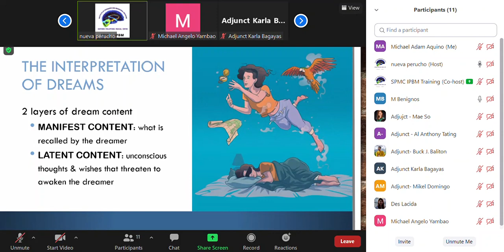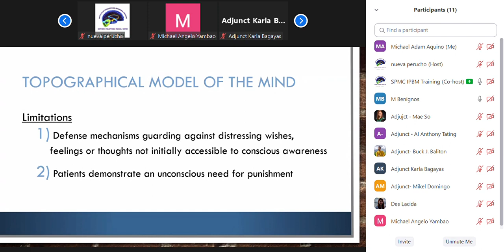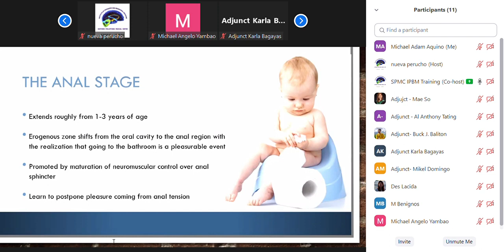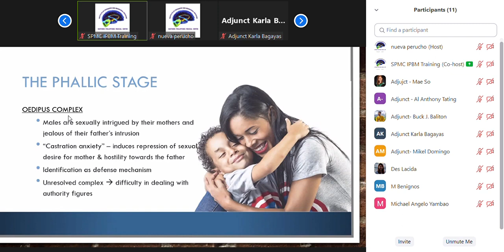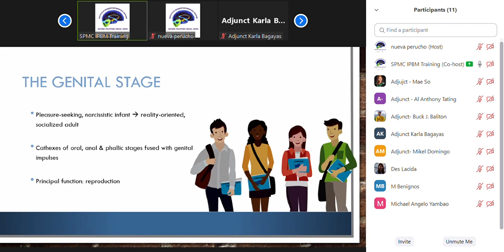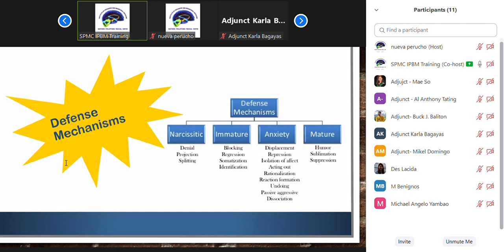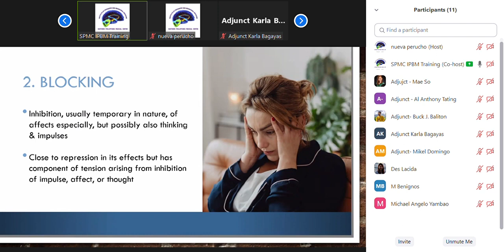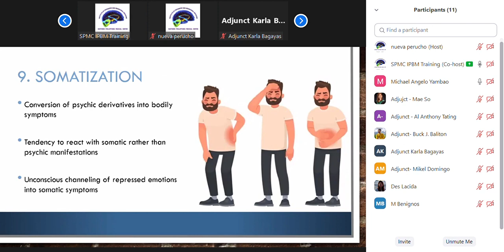Theories of Personality Didactics 2021 08 16